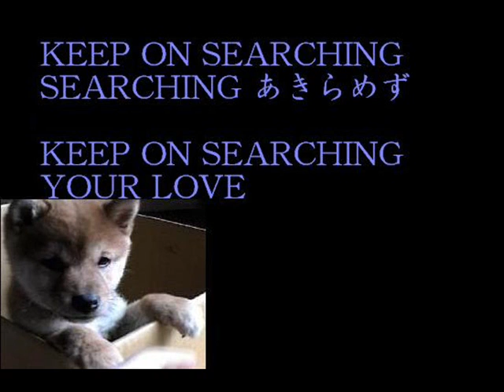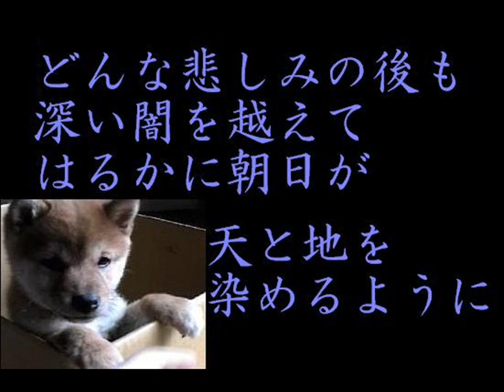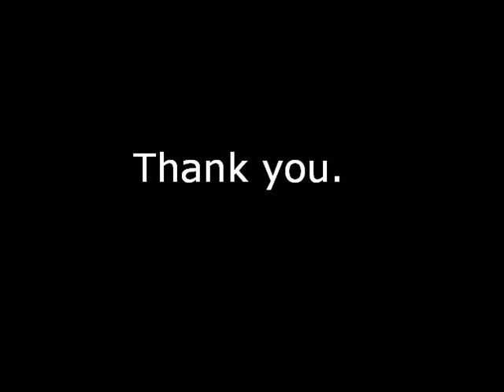(sd-i)SHINING SOUL-清水咲斗子 cover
天空戦記シュラトＯＰ「SHINING SOUL」を歌いました。
オンシュラソワカ！ガイが好きだったな～♪レイガも好きだった♪